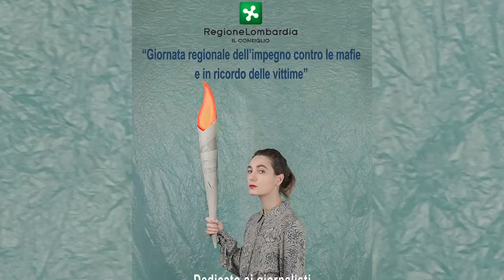GIORNATA REGIONALE DELLA MEMORIA PER LE VITTIME DI MAFIA: I GIORNALISTI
Intervista ai giornalisti, completa